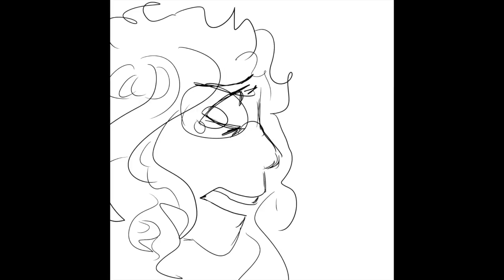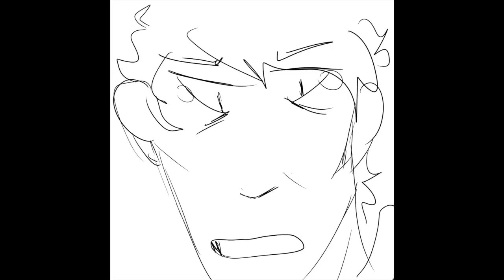evelyn evelyn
personal pmv   song is by evelyn evelyn   enjoy